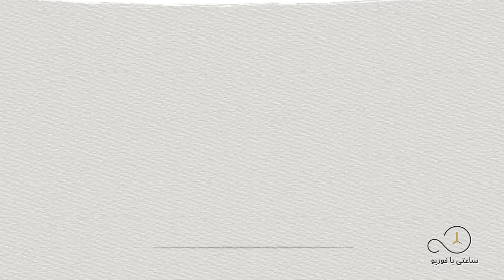💮 🔔 llبرنامه نخستین 💛💖💚 ساعتی با فوریوl🌺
👌برای اولین بار
لطفاً فقط برای حمایت  الان کانال فوریو را سابسکرایب کنید تایه وقت بادتون نرفته 🤫🙏

فوریو ، شبکه تلوزیونی فارسی زبان در سراسر جهان